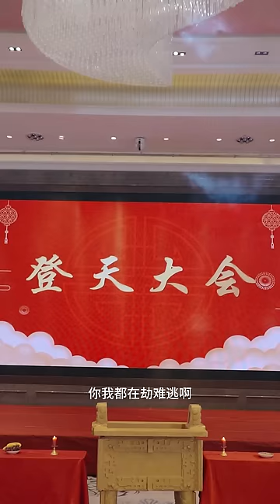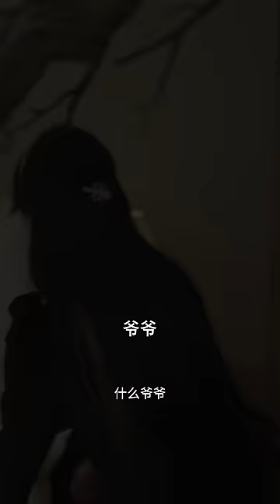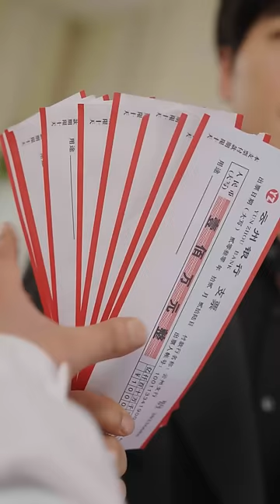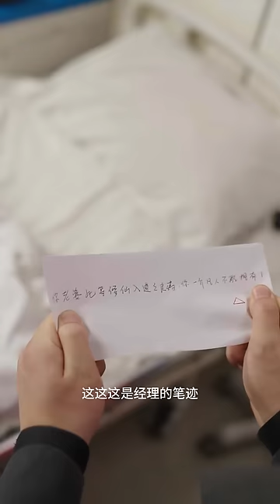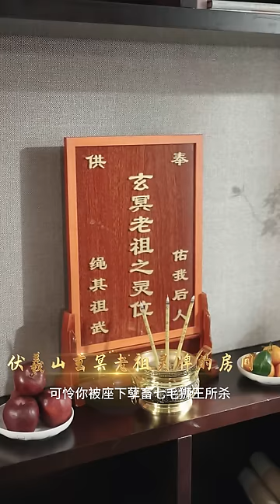《我是龍》玄龍聖君在修練的緊要關頭被心魔幹擾，心中的邪念化為蛇妖冒充聖君肆虐人間，就連聖君在人間的分身也即將被邪念體迫害...